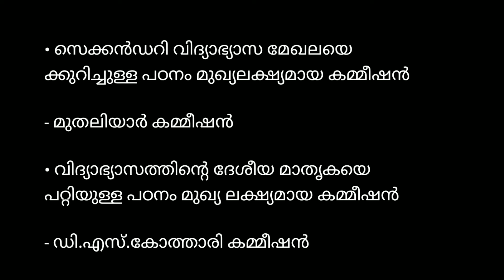വിവിധ കമ്മീഷനുകൾ / പഠിച്ചാൽ ഒരു മാർക്ക് നേടാം / Ldc Lgs Vfa etc / kerala psc | important gk